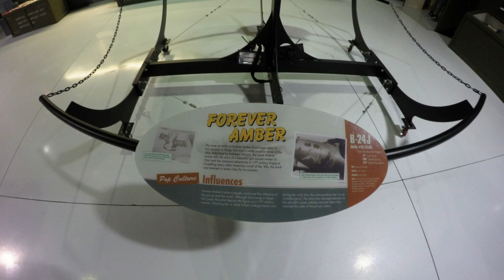Northern Exposer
Overlanding Travel up to Wisconsin, Michigan, Upper Peninsula and Mammoth Cave Kentucky